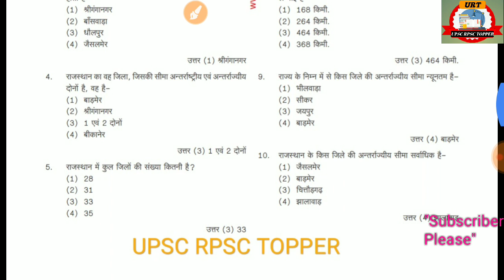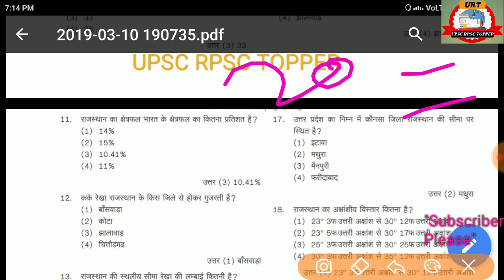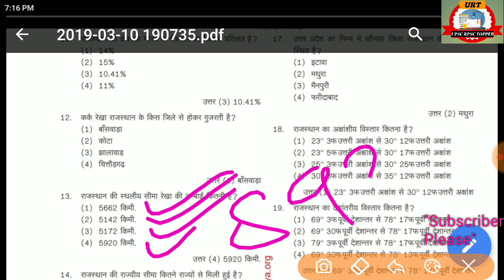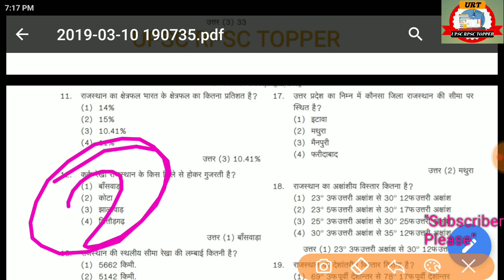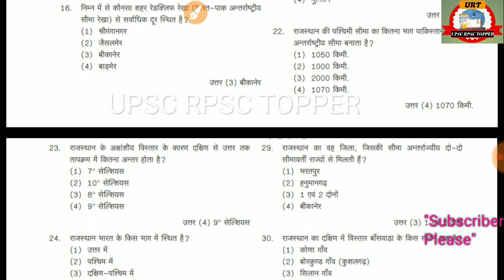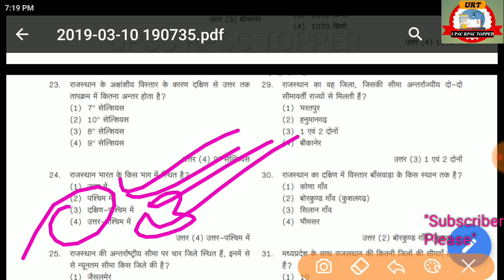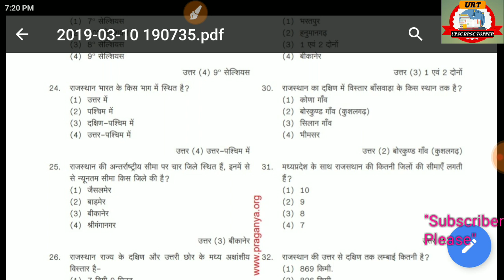Rajasthan Samanya Parichay | राजस्थान स्थिति एवं विस्तार | rajasthan geography | upscrpsctopper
इस वीडियो में राजस्थान जीके का सामान्य परिचय और राजस्थान के भौतिक प्रदेश के बारे में उल्लेख किया गया है।

Video Topic:-
Rajasthan samanya parichay
राजस्थान स्थिति एवं विस्तार
rajasthan geography
upsc rpsc topper
rajasthan bhugol
rajasthan padosi seema
rajasthanhistitiavmvistar
rajasthan ki padosi rajyo se kitni seema lagti hai rajasthanobjectionquestionanswer
raj.ka ashiy vistar
राजस्थान समान्य परिचय
राजस्थान अंक्षीय विस्तार
राजस्थान वस्तुनिष्ठ प्रश्न उत्तर
Rajasthan Gk

UPSC RPSC TOPPER

pdf ke liye Telegram join kare..